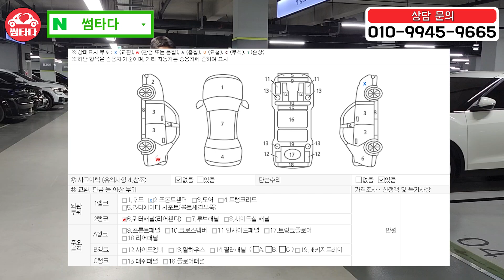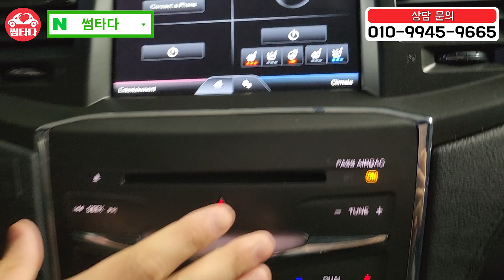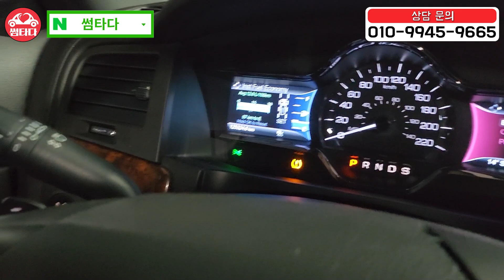400만원 대 프리미엄 수입세단! 1열 엉따, 통풍, 뒷유리 커튼 등 옵션 빠방하게 들어 가 있는 승차감 좋은 수입세단